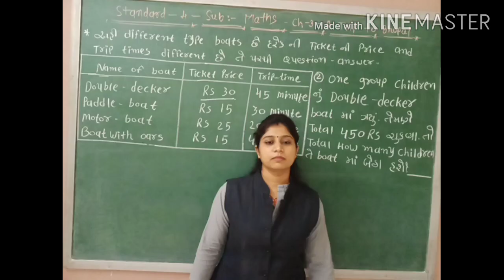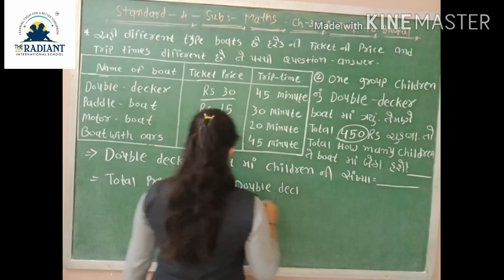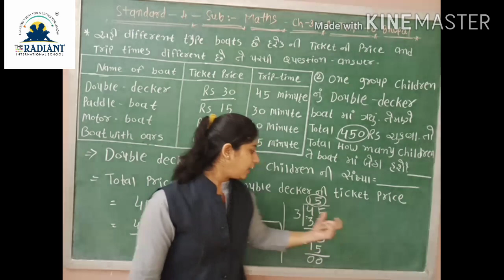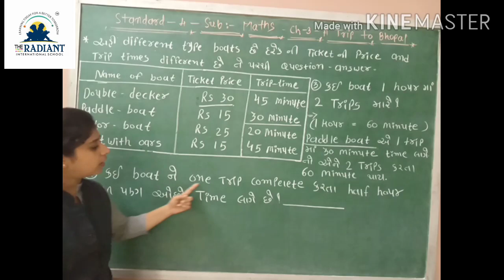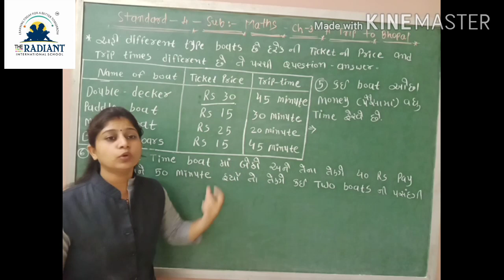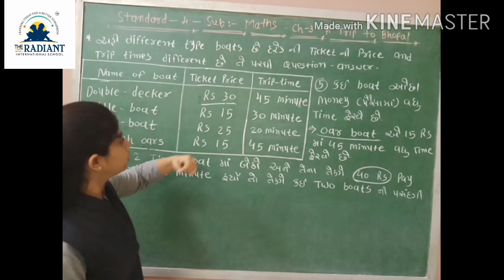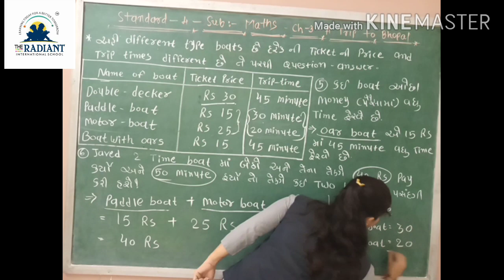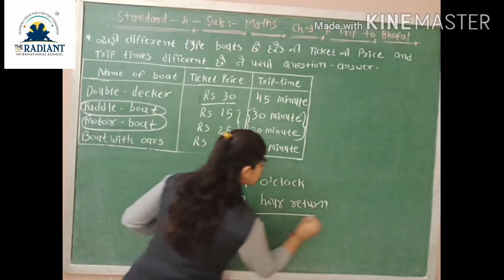GUJ MED STD 4 MATHS GUJLISH CH 3 PART 8 A TRIP TO BHOPAL